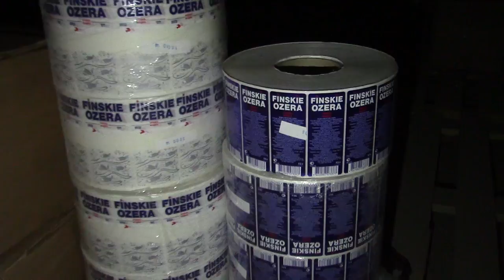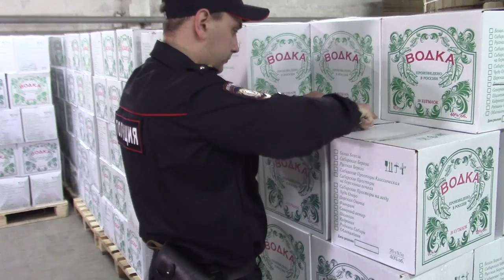Сотрудники УФСБ обнаружили 10 тысяч бутылок контрафактной водки в Саратове